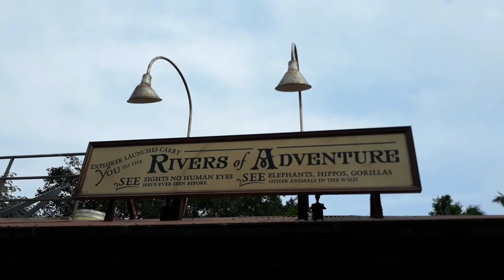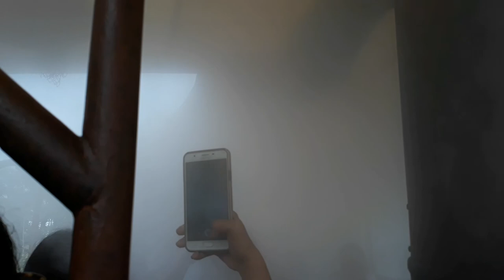Jungle River Cruise at Hong Kong Disneyland - DIY HK - Marielle Vlogs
By: Ikson